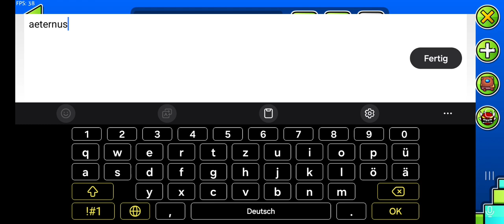gg. aeternus 100%(with audio+click sounds)